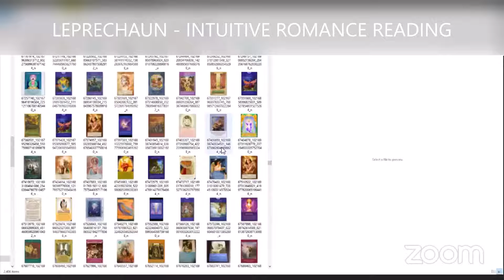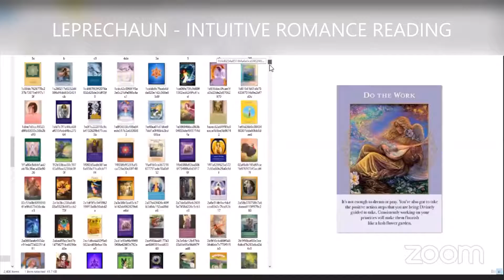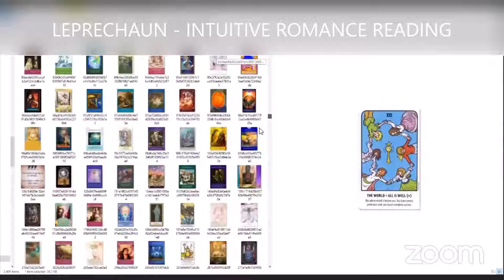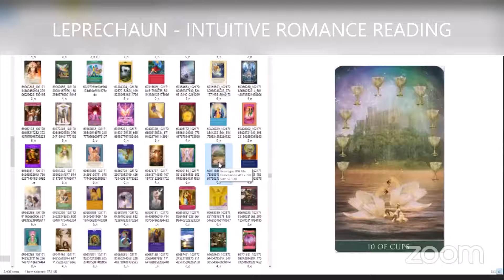Astrology A Look Inside: LEPRECHAUN SPECIAL READING